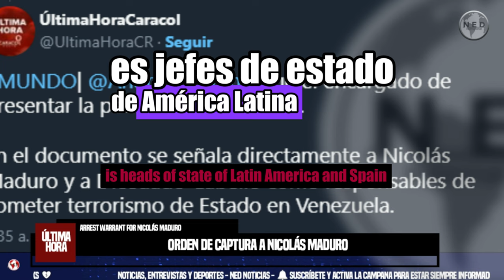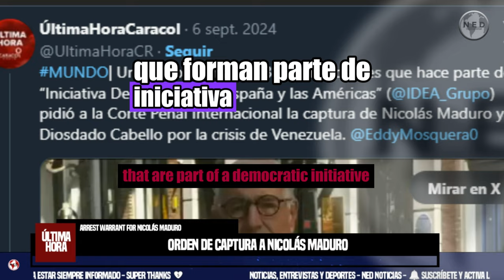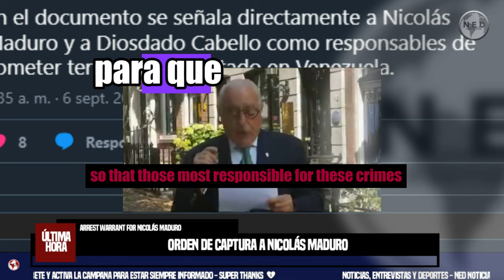🔴🌐 ¿SE VIENE ORDEN DE CAPTURA CONTRA NICOLAS MADURO Y DIOSDADO CABELLO?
Una treintena de exmandatarios iberoamericanos pidieron a la Fiscalía de la Corte Penal Internacional (CPI) “la captura y detención inmediata” del presidente venezolano, Nicolás Maduro, de su número dos Diosdado Cabello y de toda la cadena de mando del país.
RADIO CARACOL